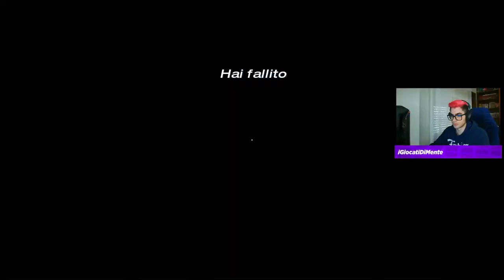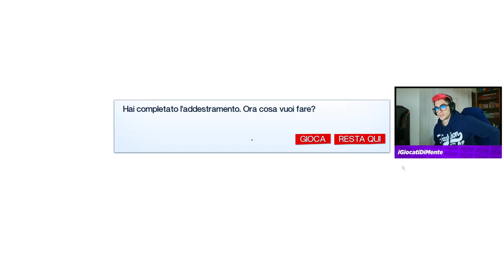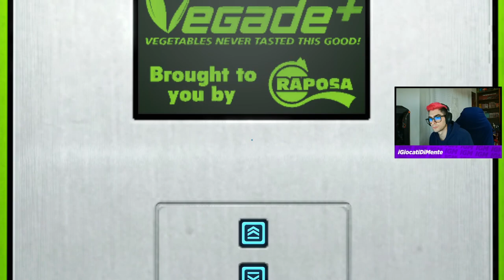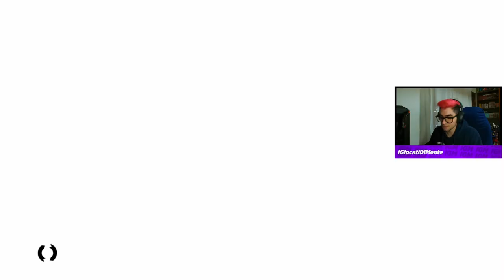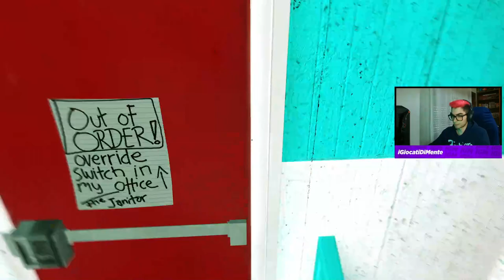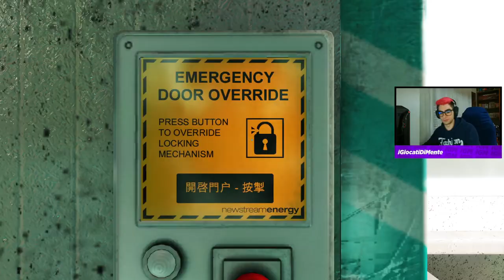PARKOUR! - Mirror's Edge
Live Del: 7 Aprile 2023